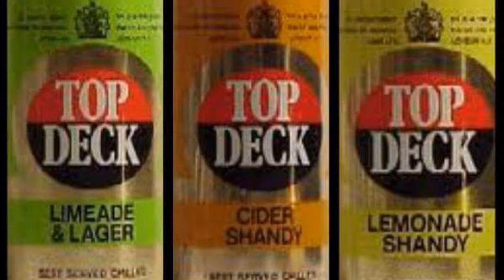Through the Knowledge of Those Who Observe Us - Errors